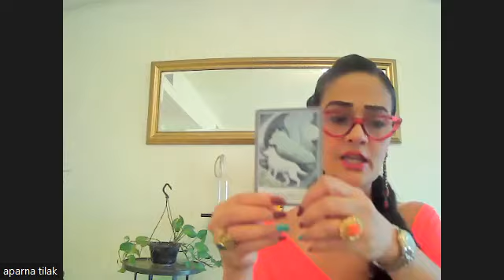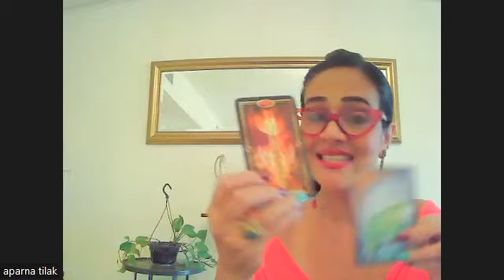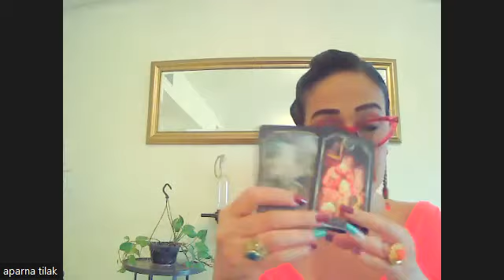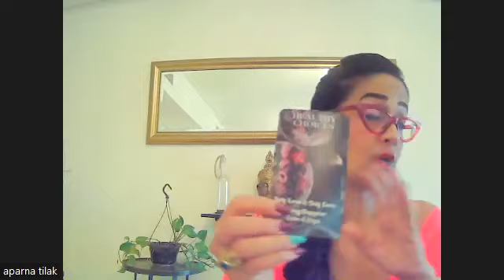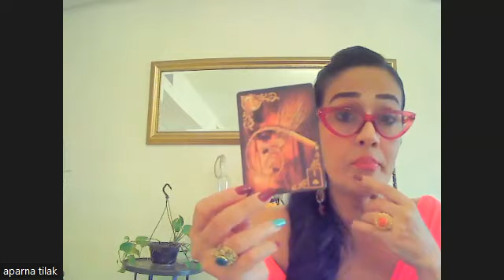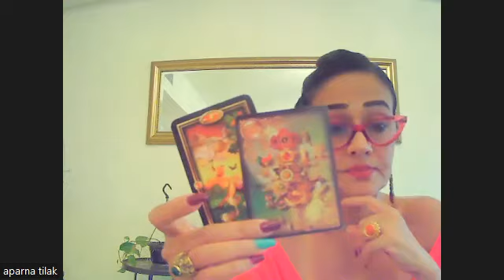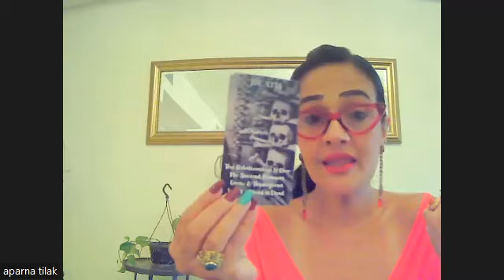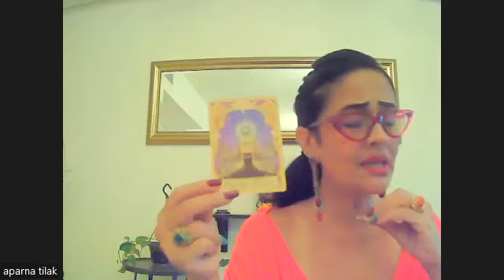LEO Your instincts are warning you! Can u listen pl? Unplanned Pregnancy? Current & Future Love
LEO Current & Future LOVE TAROT-  Next 10 days
00:00.    Opening/Setting Intentions❤️🌟❤️
01:35. Current Love Reading
24:23. Future New Love reading
These are your confirmations, validations and answered prayers!